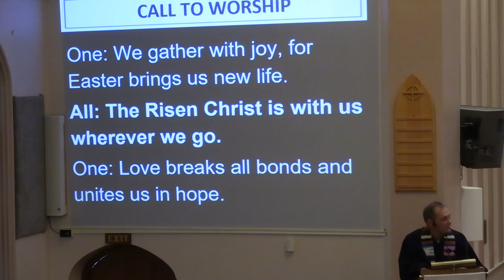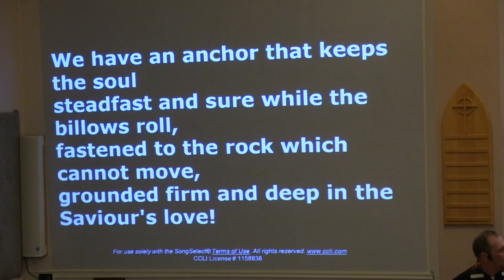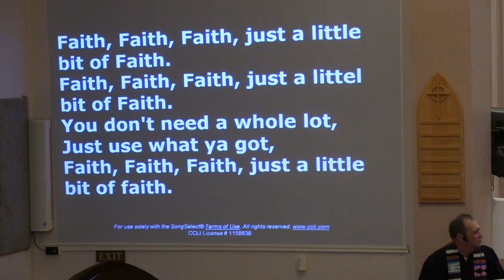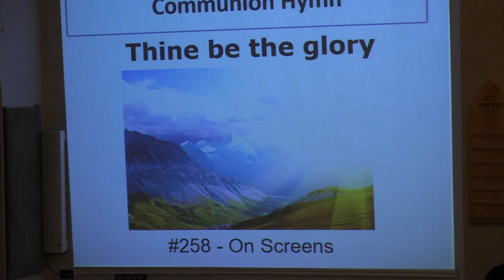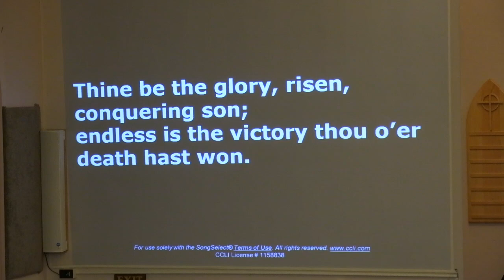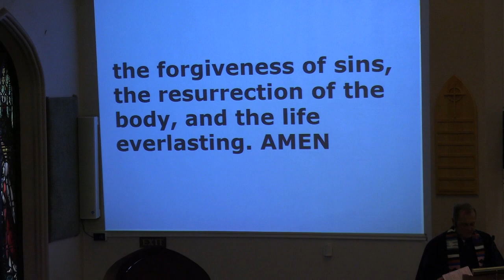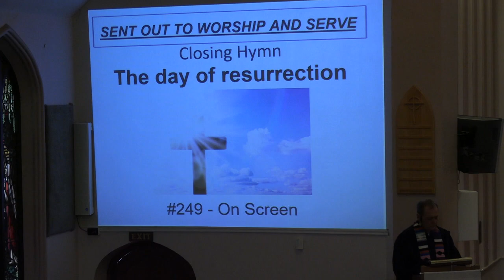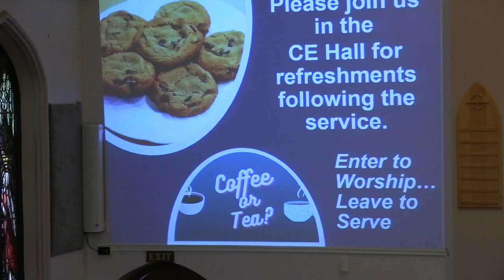04 14 2024 - 10:30 am Traditional Worship Service